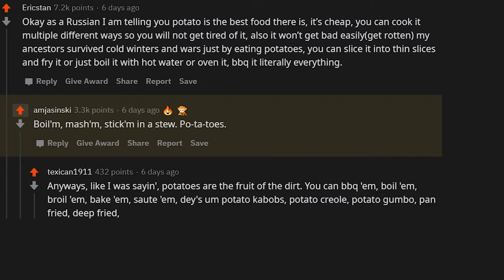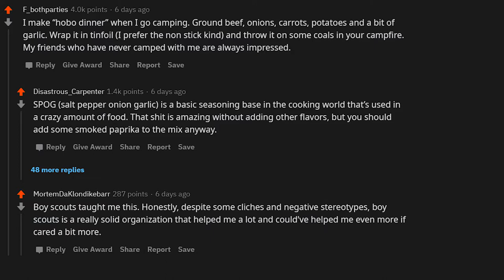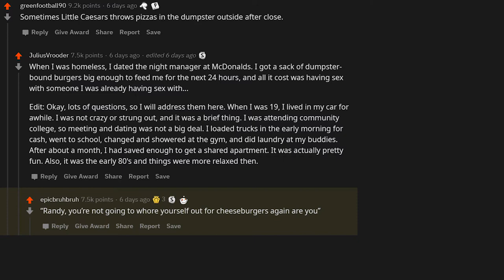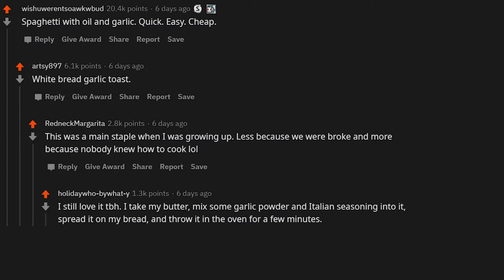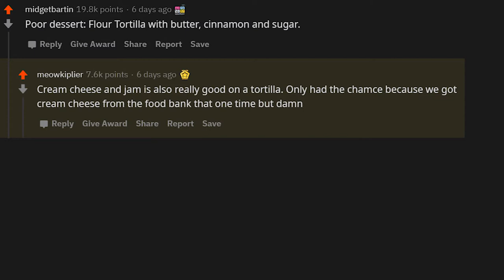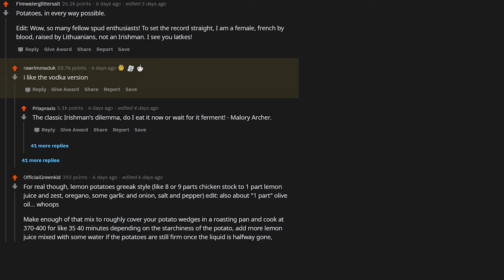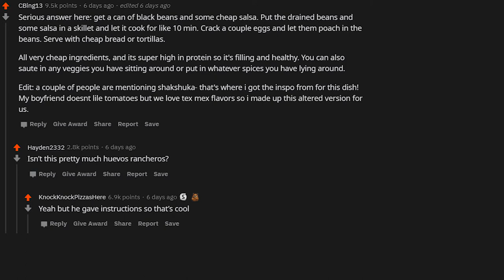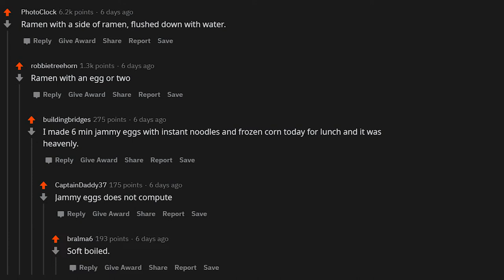What's a delicious poor man's meal? | meal ideas for poor people.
What's a delicious poor man's meal? | what are some meal ideas for poor people or if you are broke, What can you eat for a low price? in this video we will answer all those questions and so many more but also we will have a lot of fun along the way.

Ask/redit by Reddit Habbits.